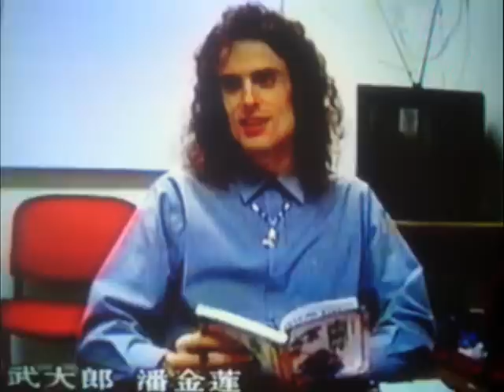How to heal from circumcision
Could circumcision be a fundamental aspect of American corruption? What if the rape and mutilation of infant boys caused them to "act out" in a manner similar to abused females? Are most American males acting like "damaged goods"?

This video attempts to answer these questions and council male victims.

In the Penn and Teller special about it, notice the female of the couple is pushing for the emasculation operation:
(warning: contains foul language and explicit images)

Also in this documentary, a Dutch journalist/filmmaker Michael Schaap seeks to ask his mother about why she agreed to the abuse:

"It has been demonstrated that mothers more than fathers usually decide whether to have their sons circumcised."
From Marvel L. Williamson, Ph.D., R.N. and Paul S. Williamson, M.D. in the study "Women's Preferences for Penile Circumcision In Sexual Partners".

Also interesting: in Western countries today, only females are protected from genital mutilation. Problem? There is no country that only mutilates females. They either do it to males, or males and females. Why are only females protected? Read this court challenge from Canada which makes this question official:

Also, according to Vice Magazine Vol. 6 No.1, February 1999, page 54:
"Ignorance and greed combined to make circumcision a routine medical practice for the better part of this century. During the 1960s and 1970s, circumcision rates peaked in Western countries."

Why? There were many social movements going on at the time, and they didn't oppose it.

Many will tell us that John Harvey Kellogg promoted it to prevent masturbation, and that that's why we have emasculation in the US. But what does one guy supposedly promoting it for an unfounded goal have to do with anything? Circumcisions didn't peak in the 1870's but the 1970's. As much as people would love to blame circ on anti-masturbation, what proof is there that
1. circ reduces masturbation and
2. anti-masturbation was a major goal of parents in the 1970's?

Parents of the 1970's weren't particularly anti-masturbation. Didn't they just get out of the sex revolution? And womens' lib just got rolling.

So though it is not said here that feminists are the biggest cause of male genital mutilation, it could be one of the major reasons it started to occur on such a grand scale.

Today maybe it happens more because of inertia and blind conformity than anything else. And then maybe below that consideration is: many of the expectant and new parents of today are children of the 70's - the peak of the emasculation craze in the US.